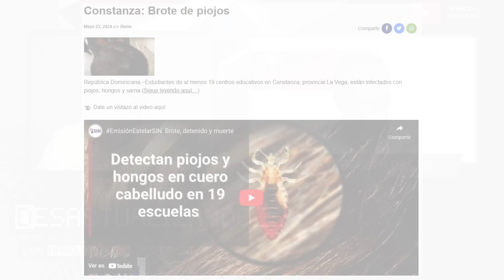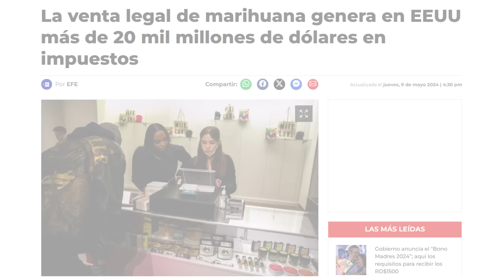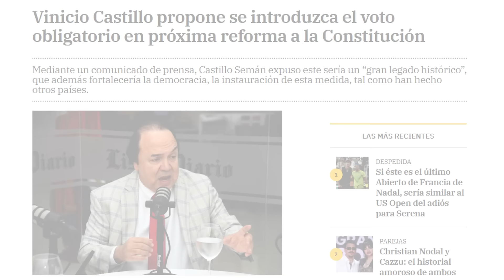DESACTUALIZANDO - 593 MILLONES A CADA SENADOR PARA CAMPAÑA😮